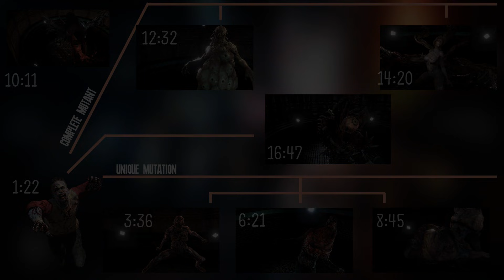Resident Evil : Evil Diary รวมประวัติสัตว์ประหลาดใน Resident Evil 6 เนื้อเรื่อง ลีออน (Leon's Story)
Evil Diary | ตำราปีศาจผีชีวะ EP.128 All Evil 6 Leon's Story

  ในครั้งนี้เราจะมาดูประวัติของสัตว์ประหลาดและตัวละครที่โลดแล่นในเกม Resident Evil กันว่า มีที่มาเป็นยังไง จุดเริ่มต้นมาจากอะไร มาค้นหาคำตอบด้วยกันนะครับ
ใครที่ยังไม่ได้ดู Evil Diary ตอนอื่นๆสามารถดูได้ที่ลิงค์นี้เลยนะครับ

 0:00 Intro
 0:43 Timestamp
 1:22 Story
 3:36 Bloodshot
 6:21 Shrieker
 8:45 Whopper
 10:11 Brzak
 12:32 Lepotica
 14:20 Mutant Deborah
 16:47 Mutant Derek
 23:45 Outro

กด ไลค์ และ ติดตาม เพื่อจะได้เป็นกำลังใจให้กับผมในการทำคลิปต่อไปเรื่อยๆ และกดกระดิ่ง เพื่อที่จะไม่พลาดคลิปใหม่ๆ ของช่องนี้นะครับ

 Let's Mun For Everything

ATX CASE : Deepcool Kendomen Red
Mainboard : ASUS Prime B350M-A
RAM : DDR4-2400 ADATA Premier
CPU : AMD Ryzen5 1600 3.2GHz
GPU : GTX 1050ti
Keyboard : Razer Blackwidow Chroma
Mouse : Razer Deathadder Elite Chroma
Moniter : Acer สักรุ่นตอนนี้ยังจำไม่ได้
Microphone : Razer Seiren X
Headphone : Iphone Inear